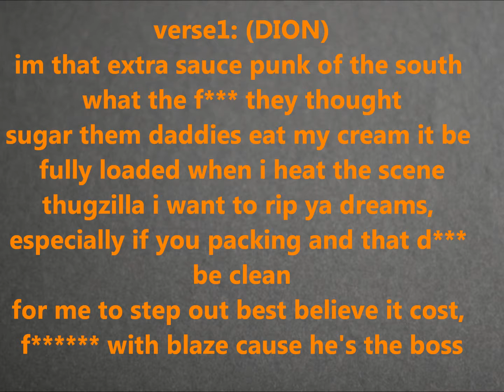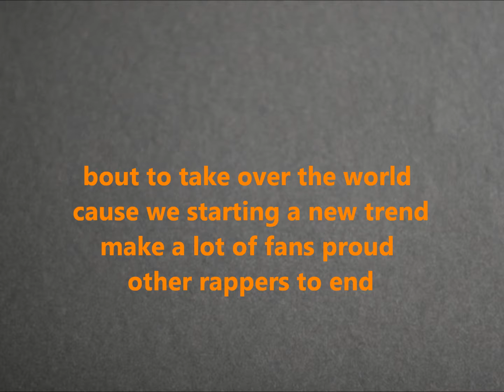Dion feat Avias- Loaded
DJ BLAZE